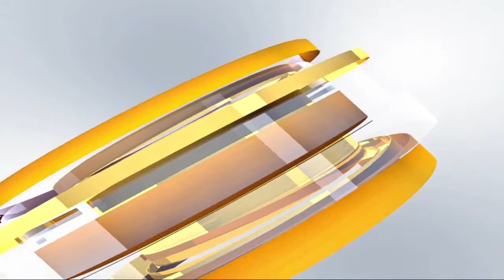Rais Ruto ataka vijana kujiunga na ujenzi wa nchi katika ziara yake ya Magharibi mwa Kenya